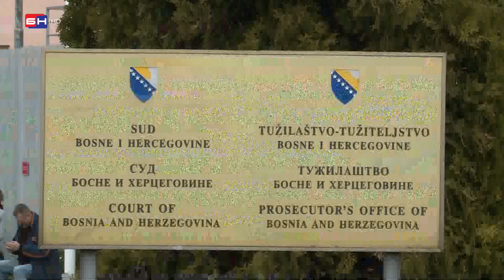Optužnica protiv Railića i jos 7 osoba za više teških krivičnih djela (BN TV 2022) HD